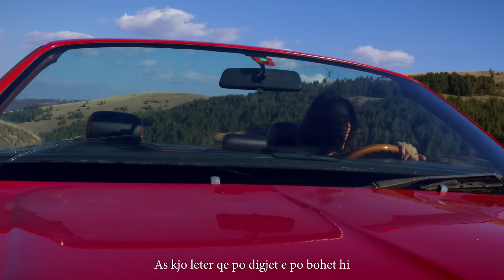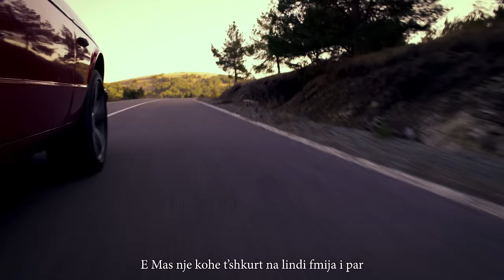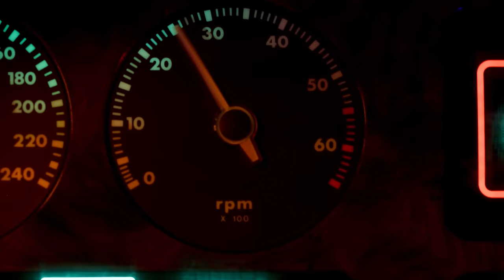2po2 - Nese une vdes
2po2 - Nese une vdes

Teksti:BC 2po2
Video Production: IMAGINE
Color Grading: MONET